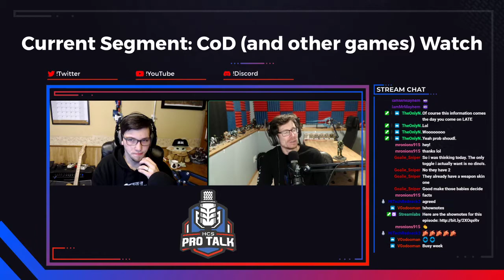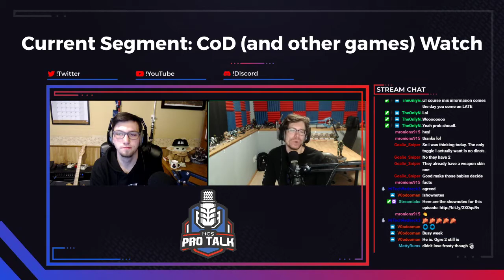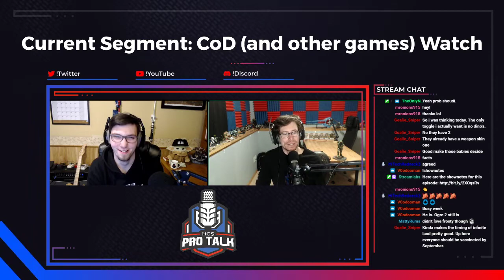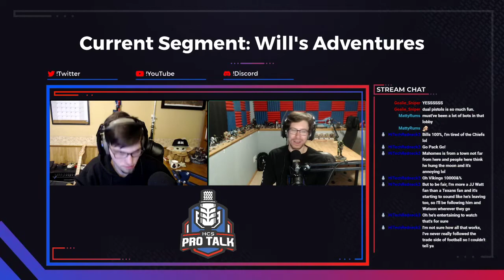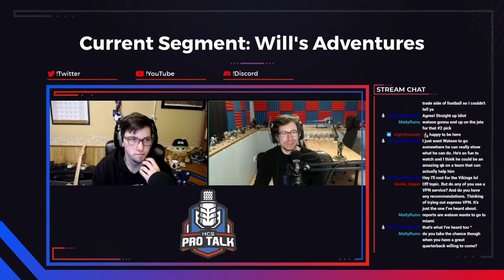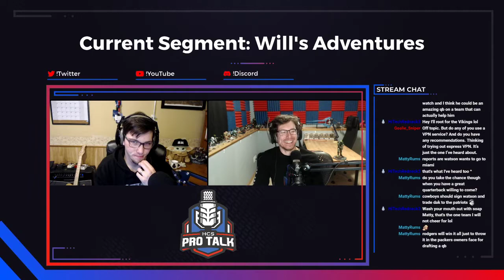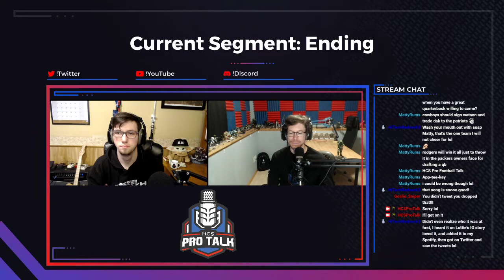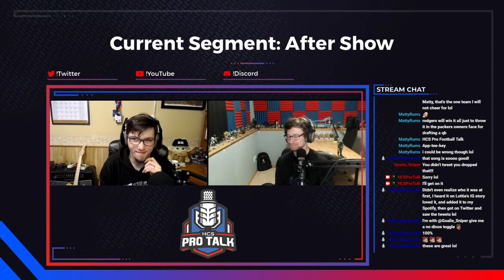Episode 162 - Potatoes are Back!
Hello and welcome to episode 162 of HCS Pro Talk! This week, late night has returned and so have potatoes. Just listen, all will be understood in due time. Thank you for listening and as always, links to everything that is talked about in the episode is below for your viewing pleasure.

Competitive News 6:07
Upcoming Tournaments 8:56
Roster Mania 10:44
Tournament/League Recap 11:22
Halo News 14:38
COD and Other Games Watch 22:42
Will’s Adventures 27:23